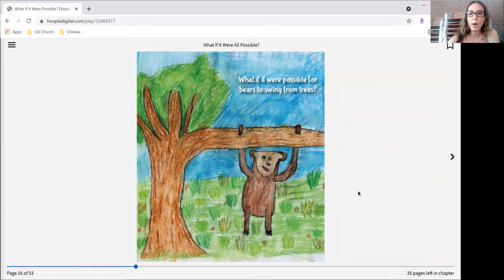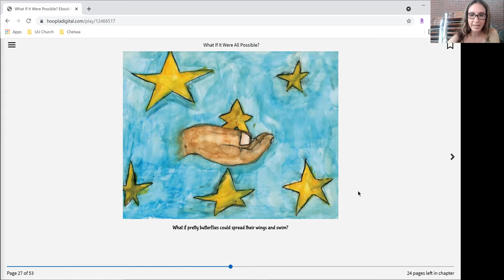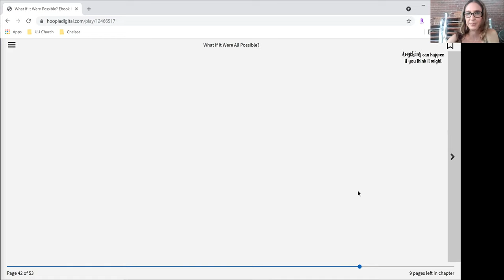Chelsea's Story - September - Embracing Possibility - Week 2